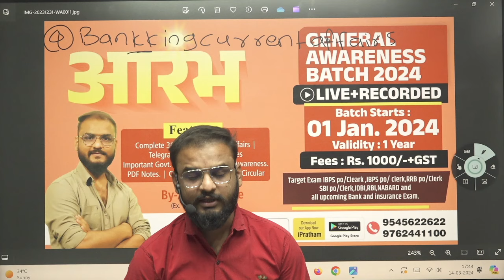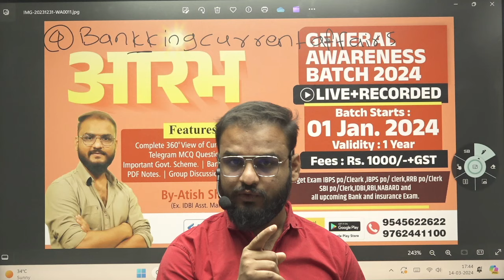Important Announcement || Atish Shinde